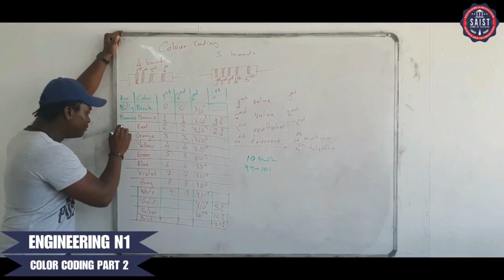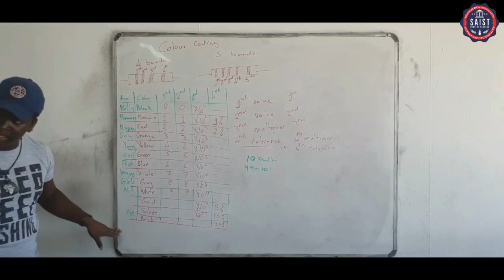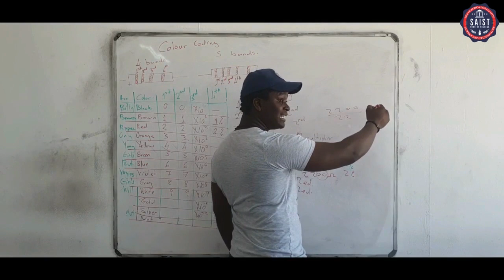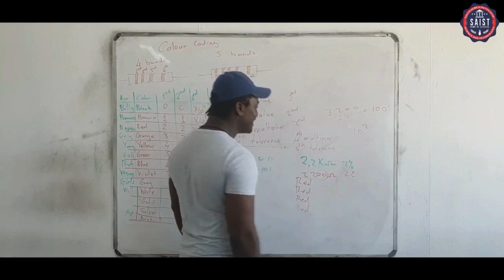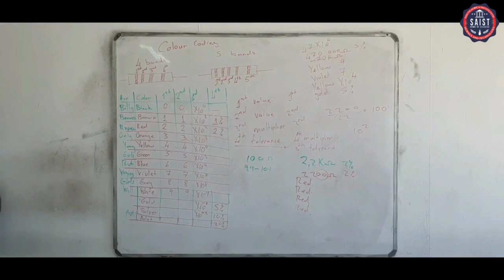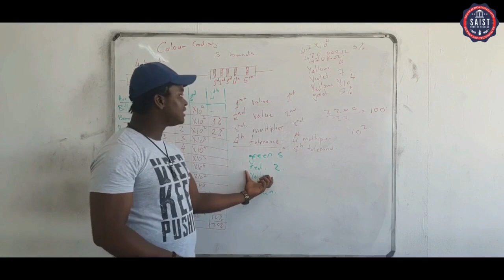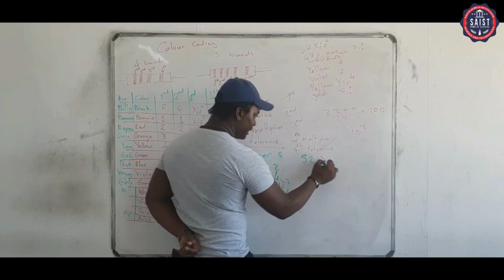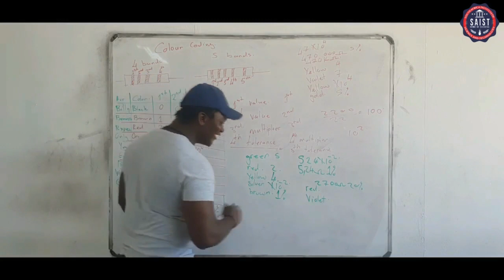COLOR CODING P2